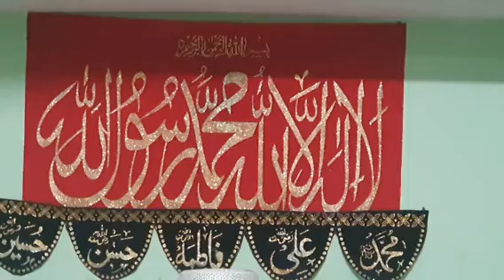SARVALOKA PERARASI SAYIDA FATHIMA NAYAKI THIRUMANA VISHESHANGAL AHLUBAITH MAQAM SHAREEFKADAYANALOR